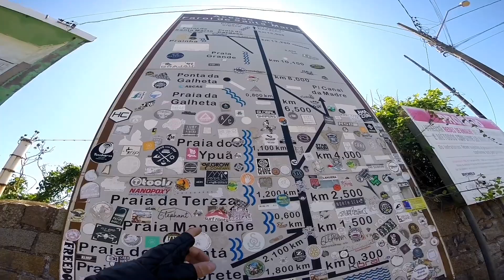FÉRIAS ep:7 Balsa de Laguna!!!Eu já imaginava...